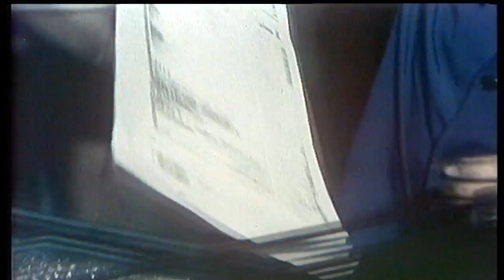SRBIJA NA VEZI: Dejan KARAKLAJIĆ 2. deo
Reditelj Dejan Karaklajić u drugoj emisiji govori o odlasku iz Beograda u svet...

U prethodnoj emisiji Dejan nam je pričao o odrastanju u posleratnom Beogradu, počecima Televizije Beograd, poznanstvu i saradnji sa doajenima jugoslovenskog glumišta, o dramama i filmovima koje je snimao... Saznali smo da su tačkice i globus koje godinama gledamo na špici Dnevnika, njegova ideja!

I baš u vreme kada je bio ostvaren kao filmski i televizijski reditelj, na čuđenje i porodice i prijatelja, Karaklajić odlučuje da napusti Srbiju! Otišao je najpre u Švajcarsku, a zatim u Ameriku, na dve nedelje. Ostao je 25 godina!
Pričao nam je o načinu života koji je zatekao 80-tih u "zemlji snova", o prilagođavanju i snalaženju u nekom drugom svetu. Šta je naučio, šta morao da prihvati, zašto ceni Amerikance, kako je nastao Holivud, kako žive naši ljudi u Americi, koga je upoznao...
Iz Amerike, Dejan odlazi u Norvešku... "Neobičan" jezik nije savladao, ali je i tamo radio kao reditelj i producent. Opisao nam je taj severni narod, običaje i sistem o kom skoro ništa ne znamo...

Iako mirna i spora Norveška nije odgovarala Dejanovom temperamentu, uz osmeh nam kaže da danas razgovaramo sa jednim Norvežaninom! Američko državljanstvo, posle 25 provedenih godina, nije uzeo...